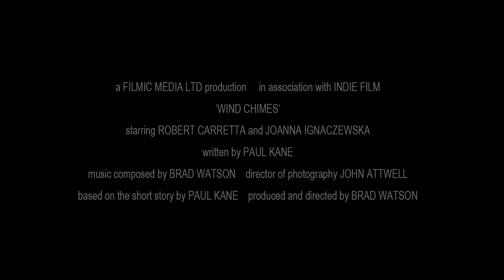Wind Chimes trailer.mov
Trailer for the short film Wind Chimes.
Written by Paul Kane and Directed by Brad Watson